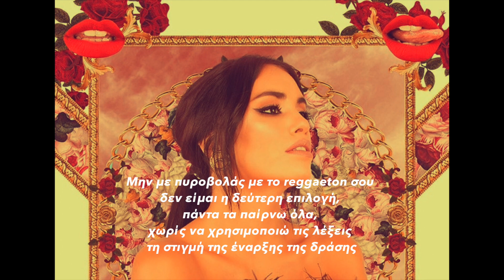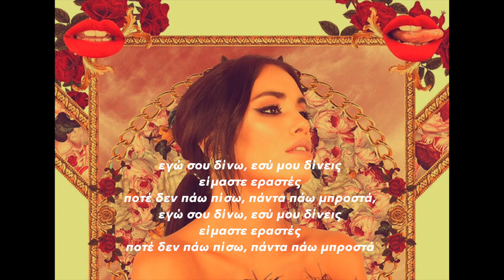Lali Espósito- Somos Amantes (Greek Lyrics)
Copyrights do not belong to me, the video is pure for Fun.